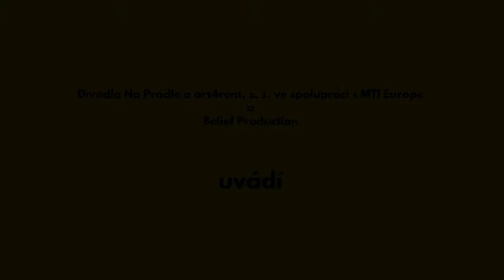FILM O MUZIKÁLU - Tick, Tick...BOOM! (trailer)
(TRAILER) Dokumentární film Milana Klímy o vzniku české verze muzikálu Tick, Tick...BOOM! v pražském Divadle Na Prádle. Dokument nejen o samotném díle a inscenaci, ale o současné muzikálové scéně, o osobních tématech tvůrců a jejich vyznáních, o životě jedné generace kolem třiceti let.